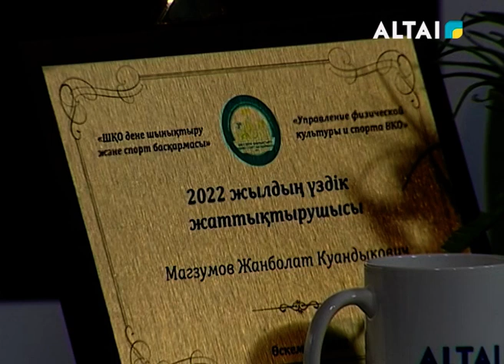11 08 Алтай таңы 2